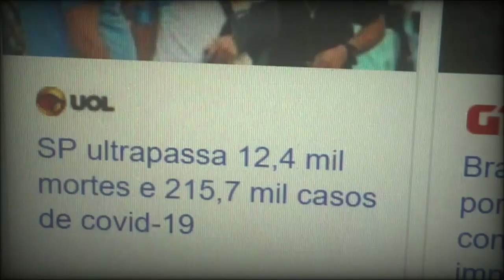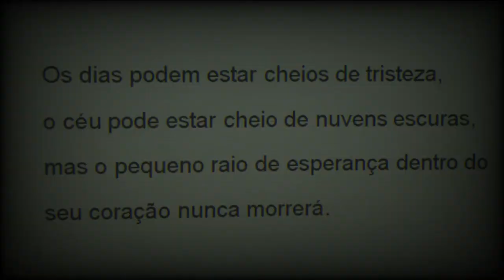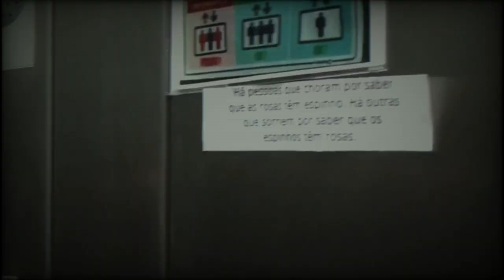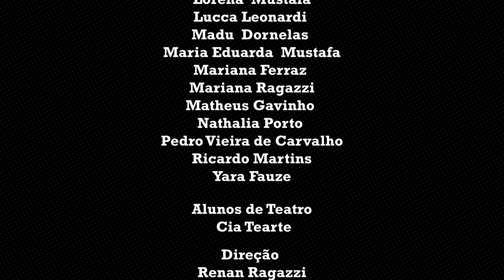Alunos Cia Tearte - Um pouco mais de paciência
Bem-vindos ao Canal da Cia Tearte!!
Confiram o trabalho realizado pelos alunos da Cia Tearte, da turma de segunda-feira, 18h30.
Os futuros atores estão deixando um recado para todos vocês!
Trabalho inspirado na música Paciência, do artista Lenine.
Somos um Cia de São Paulo e temos mais de 20 anos de história sempre produzindo excelentes espetáculos e também ministramos aulas de Teatro!